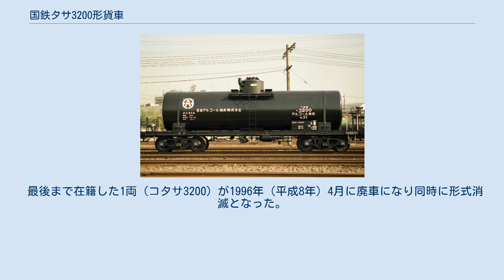国鉄タサ3200形貨車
国鉄タサ3200形貨車（こくてつタサ3200がたかしゃ）は、かつて日本国有鉄道（国鉄）及び1987年（昭和62年）4月の国鉄分割民営化後は日本貨物鉄道（JR貨物）に在籍した私有貨車（タンク車）である。
 本形式は、アルコール専用の20t 積タンク車として1950年（昭和25年）3月22日に3両（コタサ3200 - コタサ3202）が新潟鐵工所1社にて製作された。
記号番号表記は特殊標記符号「コ」（全長 12 m 以下）を前置し「コタサ」と標記する。
 落成当時の所有者は、酒精産業の1社のみであったが1956年（昭和31年）3月3日に全車日本アルコール販売へ名義変更された。
 1979年（昭和54年）10月より化成品分類番号「燃31」（燃焼性の物質、引火性液体、危険性度合2（中））が標記された。
 ドーム付き直円筒型のタンク体は普通鋼（一般構造用圧延鋼材、SS41現在のSS400）製であり、荷役方式はマンホールによる上入れ、吐出管による下出し式である。
 塗色は、黒であり、全長は10,800mm、全高は3,782mm、台車中心間距離は6,900mm、実容積は25.7m3、自重は16.8t、換算両数は積車3.5、空車1.6、最高運転速度は75km/h、台車は12t車軸を使用したTR41Aである。
 最後まで在籍した1両（コタサ3200）が1996年（平成8年）4月に廃車になり同時に形式消滅となった。